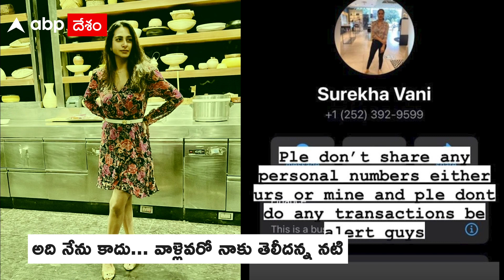Surekhavani identity theft: ఫ్యాన్స్ ని అలర్ట్ చేసిన నటి | Facebook | Twitter | ABP Desam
Tollywood లో ఒక్కో character Artist కి ఒక్కో ఫ్యాన్ బేస్ ఉంటుంది. అయితే వీళ్లందరిదీ ఓ ఎత్తైతే Surekhavani క్రేజ్ ఇంకో రేంజ్ లో ఉంటుంది. తన కూతురు Suprithaతో కలిసి సోషల్ మీడియాలో రీల్స్ చేస్తూ చాలా యాక్టివ్ గా ఉంటుంది. 40s age దాటినా modern outfitsతో హల్ చల్ చేస్తూ ఆడియన్స్ ని మెప్పిస్తారు. ప్రేక్షకుల్లో ఆమెకున్న క్రేజ్ను క్యాష్ చేస్కోవాలని ఓ కేటుగాడు అనుకున్నాడు. సురేఖా వాణి పేరుతో కొందరికి వాట్సాప్ మెసేజ్ లు పంపించాడు. ఈ విషయం తెలిసిన సురేఖా వాణి ప్రజలను అలర్ట్ చేశారు.